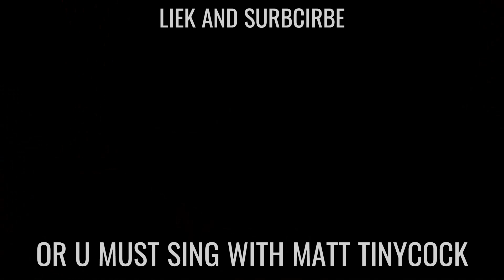MATT HANCOCK - Don't Stop Me Now (Official Video)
Former Health Secretary, Matt Hancock, sang Don't Stop Me Now (alongside now health secretary, Thérèse Coffey) at the 2018 Conservative Party Conference.